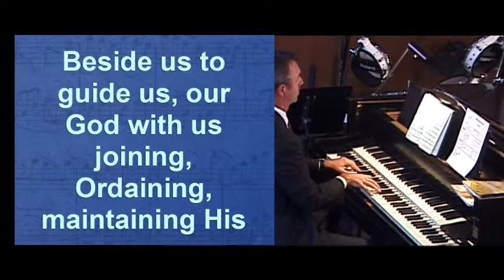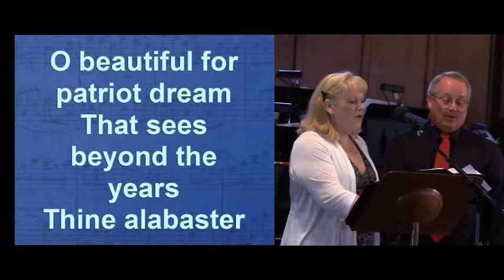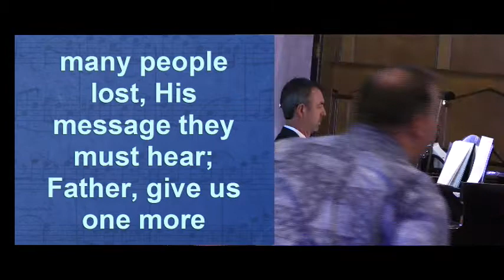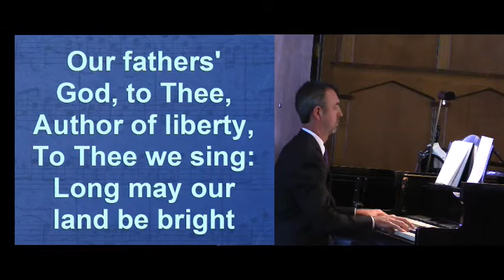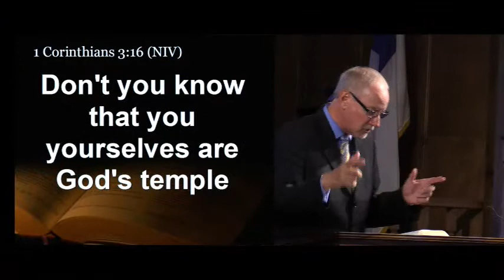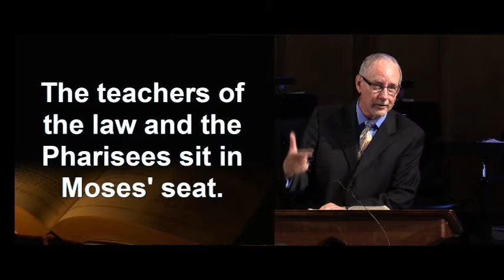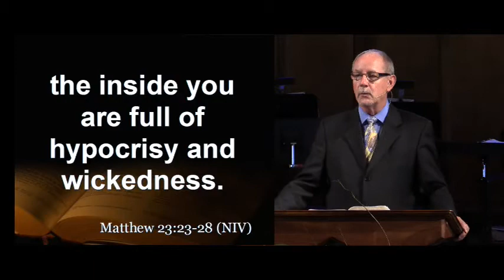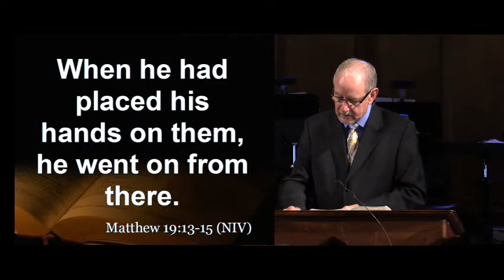Napa Community Seventh-day Adventist Church - July 6, 2013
"When Was Your Last Spiritual?" Pastor Marvin Wray